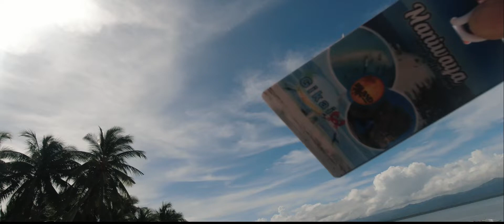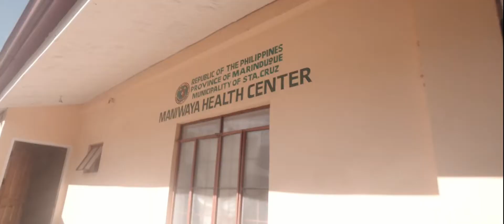Maniwaya, An Island of Pure Serenity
I found a beautiful island that you won't forget. The calmest place I've been like the sea where the waves are so calm. Find out how this place changes my life. And how the Island change my perspective.

San Juan (Marinduque)